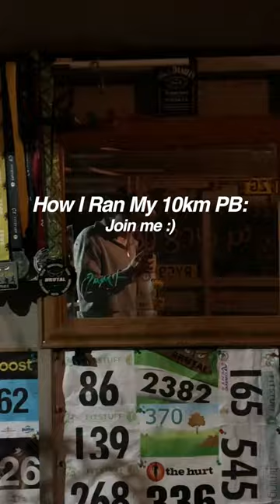Come with me on my 10km PB (Sub 50mins)